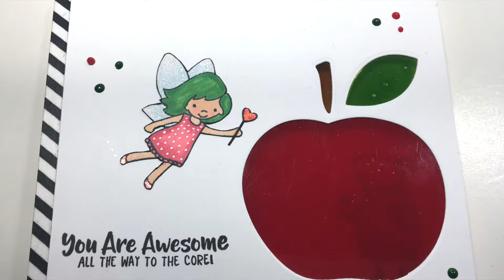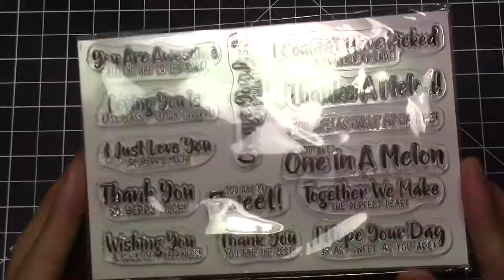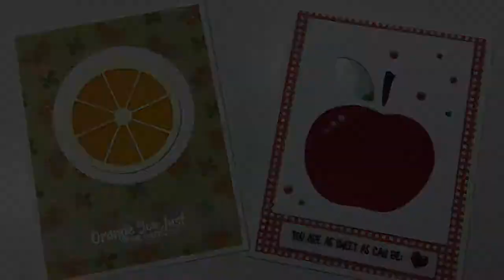Queen & Co Kit plus 3 Cards Acetate glass paint # 2